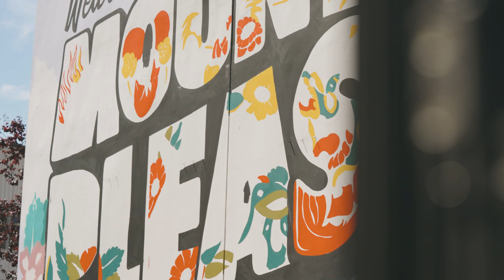Mount Pleasant Vintage & Provisions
It’s a restaurant and bar. Wrapped up as a thrift store. In a heritage home redevelopment. It’s all sorts of fun, with a surprise around every corner.

Everything about Mount Pleasant Vintage & Provisions is different, and that was the point. It was designed to be something that Vancouver had never seen before. It was intended to be wild, fun, and have things that people wouldn’t expect. Things like the open flame grill in the middle of the restaurant, with a main feature protein every day and a rotating menu. Or the “marketecture” approach of the decor itself, where the vintage items on display are actually for sale.

Rye Gonzalez of RNJ Interiors was at the helm of the interior design. She made the retro dream come to life with her colourful palette, iconic 70’s material choices, and unique space layout. Cam enlisted the help of Steen Jones, famed tattoo-inspired mural artist from Australia, to really make the space “pop!” with his massive wall art.

Go check out Mount Pleasant Vintage & Provisions in Vancouver - now open for lunch, dinner, and late night too!